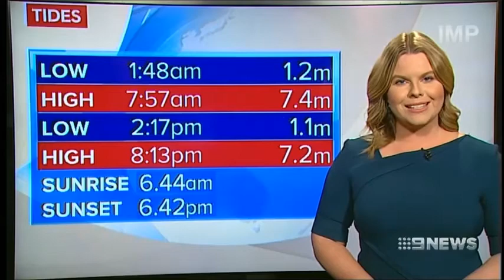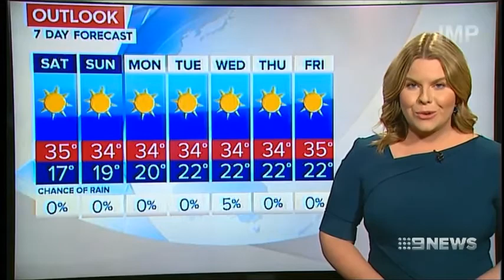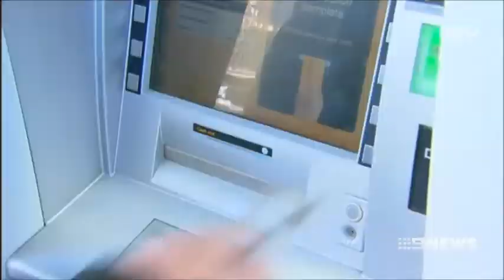Nine News Darwin - Montage (8/9/2017)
With Johnathan Uptin (News), Henry Jones (Sport) and Kathryn Foran (Weather).

This is the final bulletin broadcast from the NTD-8 Darwin Studio.

Recorded off Imparja Gem.